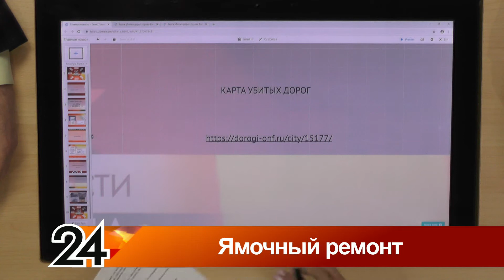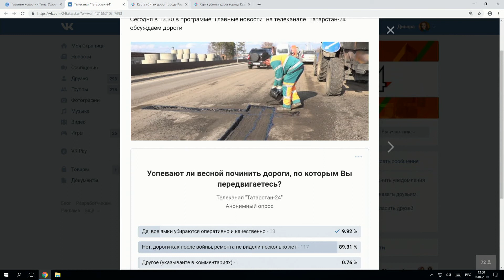Главные новости - Ямочный ремонт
В НУРЛАТЕ ПРОДОЛЖАЕТСЯ ЯМОЧНЫЙ РЕМОНТ. НА ЭТОТ РАЗ ДОРОЖНИКИ РАБОТАЛИ НАД ПОКРЫТИЕМ НА УЛИЦЕ САМАРЕНКИНА. ЗДЕСЬ ОБЫЧНО ВСЕГДА ОЖИВЛЁННОЕ ДВИЖЕНИЕ, АСФАЛЬТ ПРИХОДИТ В НЕГОДНОСТЬ БЫСТРО. ТАКЖЕ В ПЛАНАХ ВЕСЕННИХ РАБОТ - ПОКРАСКА ОСТАНОВОЧНЫХ ПАВИЛЬОНОВ, ДОРОЖНЫХ ЗНАКОВ И УБОРКА МУСОРА ВДОЛЬ ПРОЕЗЖЕЙ ЧАСТИ